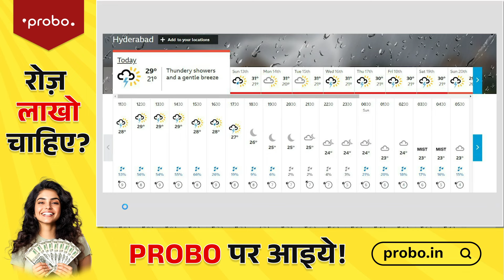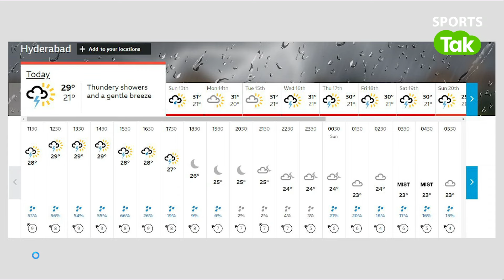IND VS BAN 3rd T20I में क्या बारिश करेगी सारा मजा खराब, जानिए क्या है मौसम का हाल ?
The Indian cricket team is aiming for a 3-0 T20 series sweep over Bangladesh and the final match of the series will be played on 12 October at the Rajiv Gandhi International Stadium in Hyderabad. There’s one thing, however, that could stop the Indian team in its strides, rain. There’s a forecast for rain in Hyderabad on Saturday.

Vikrant Gupta
Sports Tak
Aaj Tak
Aaj Taj Live
Sports Tak